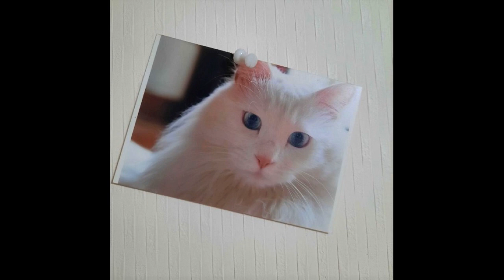[kpop/release] 김학영_잘 지냈어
목이 아프면 살아있음을 느낍니다. 땅과 하늘과 고양이, 목은 제 맘대로 되지 않아서 배가 고파집니다.

When my throat hurts, I feel alive. The ground, the sky, the cat, and the neck don't go my way, so I get hungry.